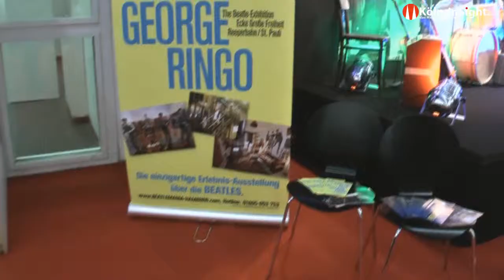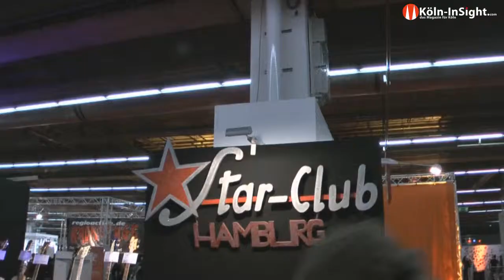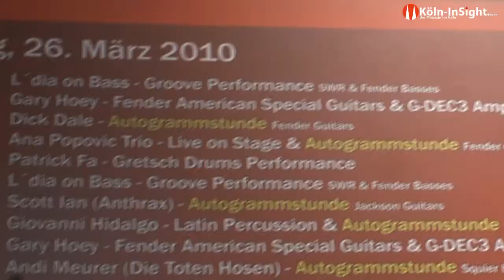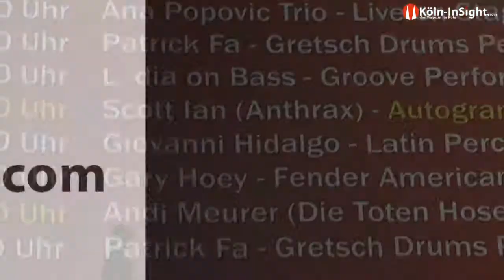2010 Musikmesse Frankfurt.wmv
Köln - Frankfurt (dc).Die Musikmesse in Frankfurt am Main ist die internationale Messe für Musikinstrumente und Noten, Musikproduktion und  - Vermarktung. Seit über 25 Jahren ist sie der wichtigste Treffpunkt der  Musikindustrie. An den Messetagen treffen sich Hersteller, Händler, professionelle-, semiprofessionelle - und  Laien-Musiker in Frankfurt am Main und informieren sich über die aktuellen Produktneuheiten. Vier Tage lang verwandelten sie das Frankfurter Messegelände in eine gigantische Produktshow rund um die Themen Musikmachen und Entertainment und in eine der größten Konzertveranstaltungen des Landes. Zusätzlich stellen alle wichtigen Verlage auf der Musikmesse aus und zeigen ihre Produkte in allen Genres von Klassik, bis Jazz, Rock und Pop.